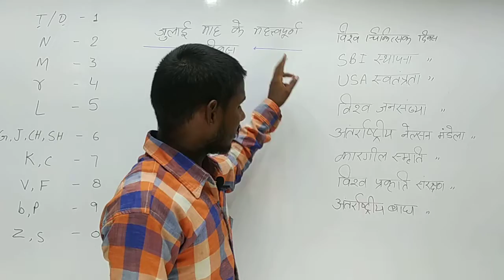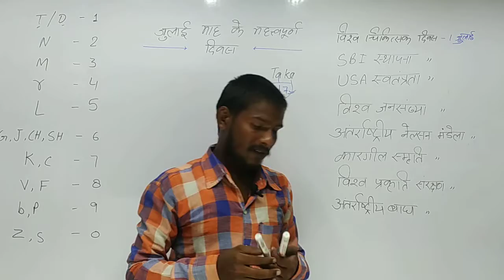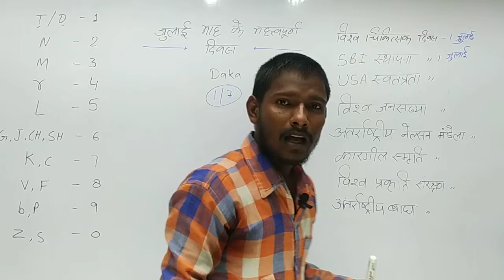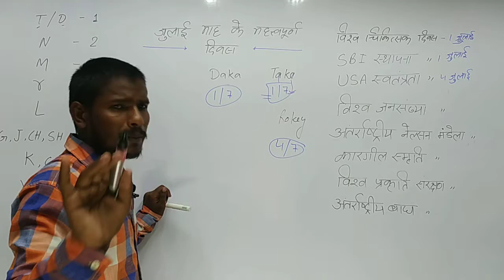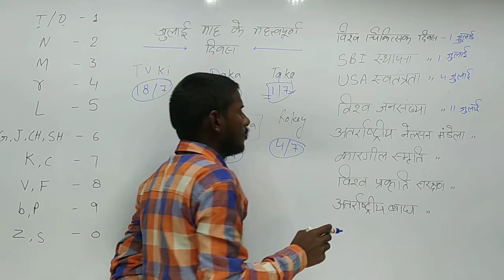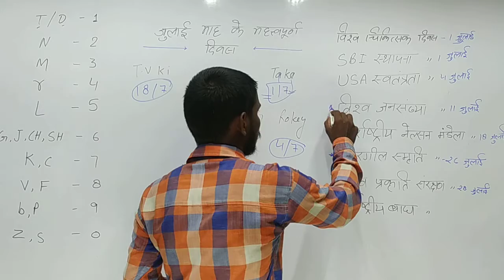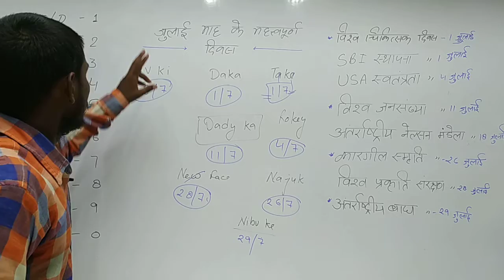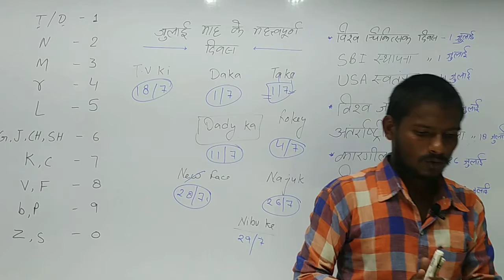Important days of july || previous year days || mnemonic days trick || july days trick by Rohit Sir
Hi friends is video main ham Aapko important days of July Ke bare main batayege

Gk trick in hindi,Rohit kumar,R. K. Study for job,Study for job rk,Rohit Kumar study for job,important days trick,important days and themes 2021,important days and dates,important days of july 2021,important days and themes 2021 tricks,important days and dates for competitive exams,important days gk tricks,important days july,important days yaad karne ki trick,july ke important days,July month days trick,Important days of july,Mnemonic days trick